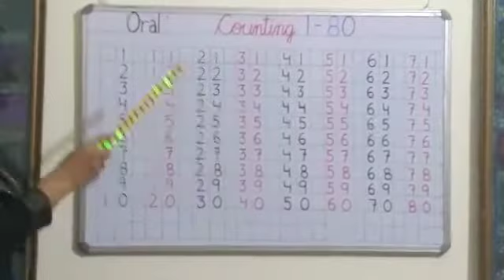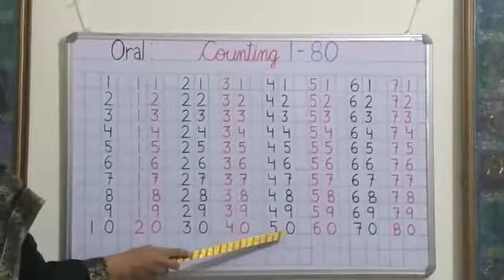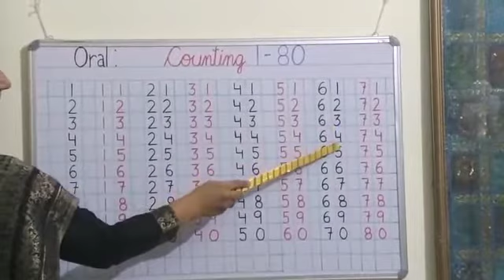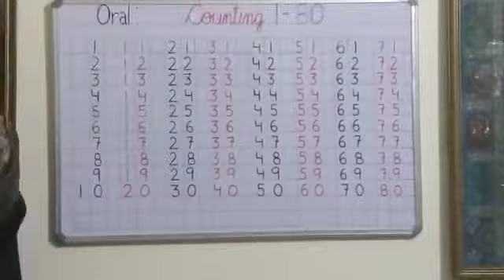Class LKG || Counting + Concept (Oral) || Maths || Video 7